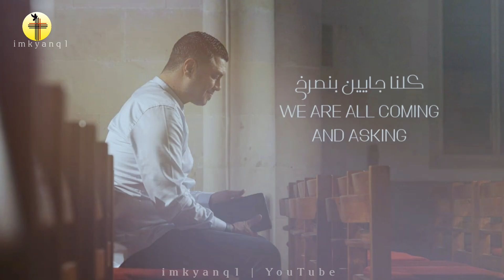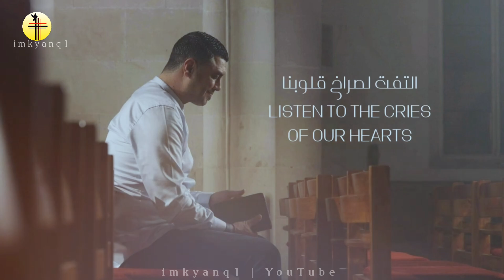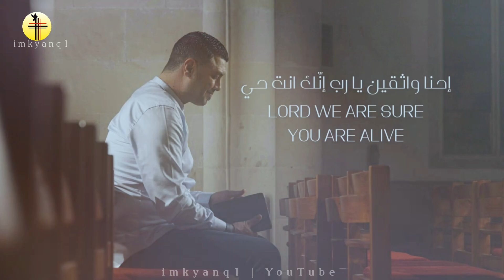بارك بلادي - بارك بلادي Օրհնի՛ իմ երկիրը - արաբերեն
Ինչ էլ որ լինի՝ Դու կարող ես
Դու, ով ծովերն ես բացում
Ինչքան էլ մթություն լինի երկրի վրա,
Երկինքը լցված է լույսով։
Ինչպես Նեեմիան եկավ Քեզ,
Արցունքներով աղաչելով,
Մենք բոլորս գալիս ենք աղաղակելով՝
Օ՜, Հիսուս, տարածիր Քո ձեռքերն։

Օրհնի՛ իմ երկիրը
Օրհնի՛ իմ երկիրը,
Ով լսում ես աղոթքները
Մարդկանց բոլոր սրտերից։
Օրհնի՛ իմ երկիրը։

Օրհնի՛ իմ երկիրը
Լսիր մեր սրտերի աղաղակը,
Ու ուղարկիր մեզ անձրև։

Քո Սուրբ Հոգին հավաքում է
Ոսկորները բոլոր հովիտներից։
Նրանք նորից կյանք են առնում, խոսում ու խոնարհվում Քեզ,
Խոստովանում են Քո անունը՝ օ՜վ Փրկիչ։
Խաչի վրա ես թողնում եմ իմ մեղքերը,
Ինչպես նաև իմ հայրերի և երեխաների մեղքերը։
Օ՜, կարեկից սրտով Աստված, ներէ,
Ու լսիր իմ երկրի հառաչները։

Օրհնի՛ իմ երկիրը
Օրհնի՛ իմ երկիրը,
Մարդկանց բոլոր սրտերից։
Օրհնի՛ իմ երկիրը,

مهما كان الحال هاتقدر
YOU ARE ABLE IN EVERY SITUATION
ياللي بتشق البحور
YOU WHO SPLIT THE SEAS
مهما كان عالأرض ضلمه
NO MATTER HOW MUCH DARKNESS ON EARTH
السماء مليانه نور
THE SKY IS FULL OF LIGHT
زي ما جالك نحميا
AS NEHEMIAH CAME TO YOU
بالبكاء ونادى عليك
CRYING AND CALLED UPON YOU
كلنا جايين بنصرخ
WE ARE ALL COMING AND ASKING
يا يسوع مد إيديك
O JESUS REACH OUT YOUR HANDS

بارك بلادي
BLESS MY LAND
بارك بلادي
BLESS MY LAND
يا سامع الصلاة
O YOU WHO HEAR THE PRAYER
في قلوب كل البشر
IN THE HEARTS OF ALL PEOPLE
بارك بلادي
BLESS MY LAND

بارك بلادي
BLESS MY LAND
التفت لصراخ قلوبنا
LISTEN TO THE CRIES OF OUR HEARTS
وارسل لينا المطر
AND SEND US RAIN

روحك القدوس يجمع
YOUR HOLLY SPIRIT GATHERS
العظام من كل وادي
THE BONES FROM EACH VALLEY
تحيا تنطق تنحني لك
THE BONES BECOME ALIVE, SPEAK AND BOW TO YOU
تعترف باسمك يا فادي
PROCLAIM YOUR NAME O SAVIOR
فى الصليب باطرح ذنوبي
ON THE CROSS I CAST AWAY MY SINS
وذنب آبائي وولادي
AND THE SINS OF MY FATHERS AND CHILDREN
يا رحيم القلب اغفر
O MERCIFUL ONE, FORGIVE
واستمع لآهات بلادي
AND LISTEN TO THE SIGHS OF MY COUNTRY

بارك بلادي
BLESS MY LAND
بارك بلادي
BLESS MY LAND
يا سامع الصلاة
بارك بلادي
BLESS MY LAND
بارك بلادي
BLESS MY LAND
التفت لصراخ قلوبنا

صلاة
PRAYER

يا رب مكتوب:
O LORD IT'S WRITTEN:
يا سامع الصلاة، إليك يأتي كل بشر
O THOU THAT HEAREST PRAYER, UNTO THEE SHALL ALL FLESH COME
واحنا جايين قُدّامك
AND WE ARE COMING BEFORE YOU
بضعفنا، بتحدّياتنا، بإمكانيّاتنا المحدودة
IN OUR WEAKNESS, OUR CHALLENGES, OUR LIMITED CAPABILITIES
بالظروف اللي احنا بنمُر فيها
IN THE CIRCUMSTANCES WE ARE GOING THROUGH
إحنا واثقين يا رب إنّك انت حي
LORD WE ARE SURE YOU ARE ALIVE
إنت صالح
YOU ARE GOOD
واثقين في أمانتك
WE TRUST YOUR FAITHFULNESS
إنت يا رب اللي ما بتتغيّرش!
YOU LORD NEVER CHANGE!
مكتوب عنّك: يسوع المسيح هو هو أمساً واليوم والى الأبد
IT'S WRITTEN: JESUS CHRIST THE SAME YESTERDAY, AND TODAY, AND FOREVER
نقول لك يا سيّد:
LORD WE SAY TO YOU:
لا نعلم ماذا نعمل ولكن نحوك اعيننا
WE DO NOT KNOW WHAT TO DO, BUT OUR EYES ARE ON YOU

في الخيام يعلى هتافنا
OUR CHEERS RISE IN THE TENTS
نرفع العلم السماوي
WE RAISE THE HEAVENLY FLAG
الرب بيجهز نفوسنا
THE LORD PREPARES OUR SOULS
والعدو جرابه خاوي
AND THE ENEMY STAYS EMPTY
ينهض النايم ويسمع
THE SLEEPER WAKES UP AND HEARS
النداء أنتم شهودي
THE CALLING: YOU ARE MY WITNESSES
وكلنا من قلب واحد
AND WITH ONE HEART
نطلبك بارك بلادي
WE ALL ASK YOU BLESS OUR LAND

بارك بلادي
BLESS MY LAND
بارك بلادي
BLESS MY LAND
يا سامع الصلاة
بارك بلادي
BLESS MY LAND
بارك بلادي
BLESS MY LAND
التفت لصراخ قلوبنا

 •Շնորհակալություն ‎@nizar_francis

• ‎@imkyanq1  » Ալիքում տեղադրվում են հոգևոր երգեր և տեսանյութեր։
Եթե այս նյութերում խախտվել է ձեր հեղինակային իրավունքը, խնդրում ենք գրեք մեզ, և մենք կհեռացնենք տվյալ նյութը, որտեղ խախտվել է ձեր հեղինակային իրավունքը: Շնորհակալություն աջակցելու և համագործակցելու համար։

• Համագործակցելու և ձեր հոգևոր երգերը այս ալիքում տեղադրելու համար, գրեք մեզ։